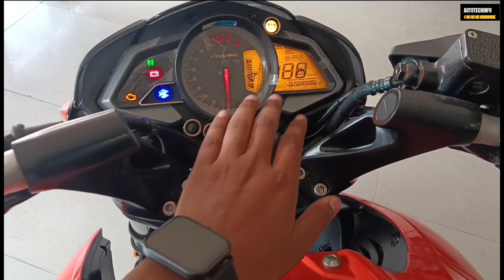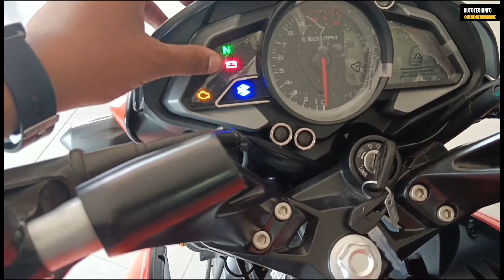New 2023 Bajaj Pulsar Ns 125 Fiery Orange Colour | New Features, Price | Full Review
Topic -
New 2023 Bajaj Pulsar NS 125
bajaj pulsar ns 125
bajaj pulsar
pulsar ns 125
ns 125
bajaj pulsar 125 fiery orange colour 2023 price
bajaj pulsar ns 125 price
bajaj pulsar ns 125 orange colour
pulsar ns 125 orange colour 2023
ns 125
ns 125 new model 2023
ns 125 review
bajaj pulsar ns 125 e20 model
ns 125 orange colour review
bajaj bike

Friends Is Video Mein Maine Bajaj Pulsar NS 125 Ka Review Kiya Hai Jisme Maine Iske Sare Features, Price, Mileage, Ke Bare Mein Bataya Hai.

Autotechinfo
From - Kanpur, Uttar Pradesh (India)